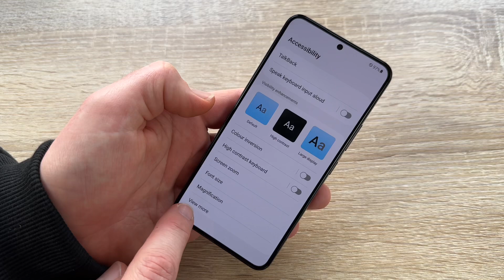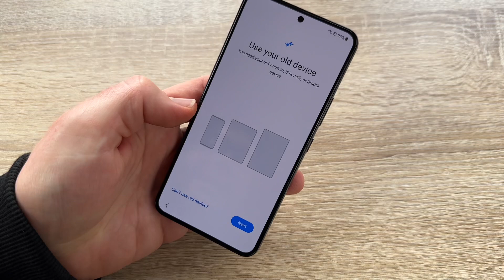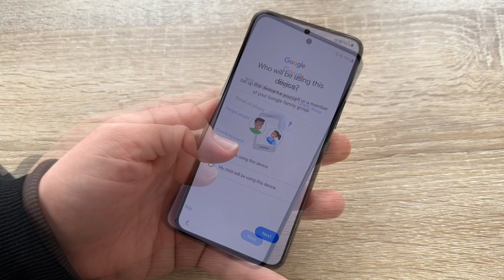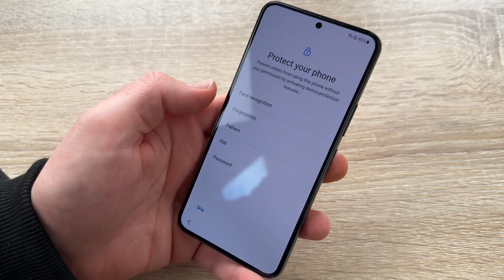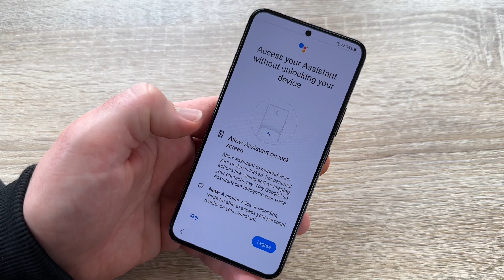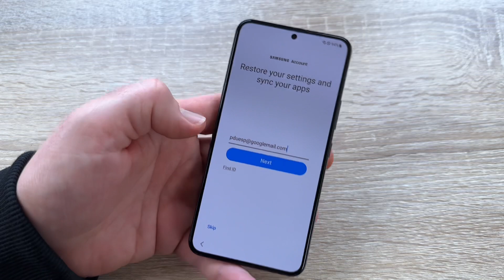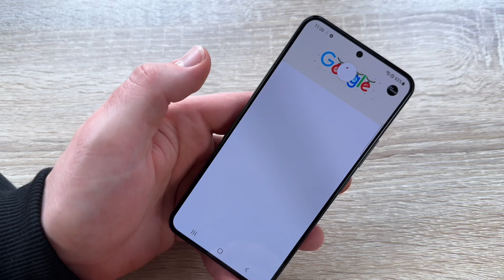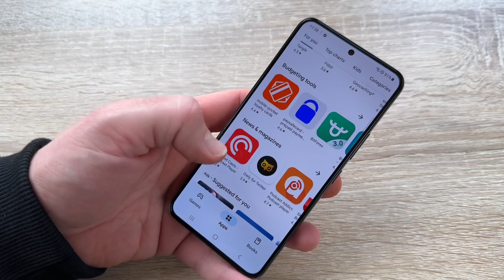How to setup SAMSUNG S22 Cell Phone OS - Galaxy S22+ Smartphone Android 13 setup DIY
SAMSUNG Galaxy S22 Cell Phone, Factory Unlocked Android Smartphone, 128GB, 8K Camera & Video, Night Mode, Brightest Display Screen, 50MP Photo Resolution, Long Battery Life, US Version, Phantom Black

8K SUPER STEADY VIDEO: Shoot videos that rival how epic your life is with stunning 8K recording, the highest recording resolution available on a smartphone; Video captured is effortlessly smooth, thanks to Auto Focus Video Stabilization on Galaxy S22.Form_factor : Smartphone
NIGHTOGRAPHY plus PORTAIT MODE: Capture the night with crystal clear, bright pics and videos, no matter the lighting with Night Mode; Portrait Mode auto-detects and adjusts to what you want front and center, making all your photos worthy of a frame
50MP PHOTO RESOLUTION plus BRIGHT DISPLAY: From elaborate landscapes to intricate creations, capture vivid detail with 50MP resolution; Your favorite content will look even more epic on our brightest display ever with Vision Booster
ADAPTIVE COLOR CONTRAST: Streaming on the go, working from your patio or binge-watching late into the night. The Galaxy S22 adaptive screen automatically optimizes color and brightness, outdoors and indoors
LONG LASTING BATTERY plus FAST CHARGING: Power every scroll, click, tap and stream all day long with an intelligent battery that works with you, not against you; Dive back into action at a moment’s notice with 25W Super-Fast Charging
PREMIUM DESIGN & CRAFTMANSHIP: With a classy, eye-catching glass-metal-glass design, we’re setting a standard for smart phones; With our strongest aluminum frame and the latest Gorilla Glass, this phone is lightweight and durable to help endure scratches and dings
LIVE SHARING w/ GOOGLE DUO: Watch viral YouTube videos and content together with your friends, from anywhere

Sincerely yours,

pduesp